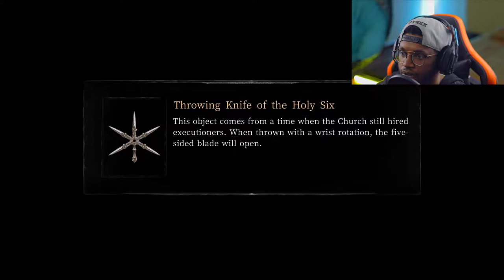VIGIL THE LONGEST NIGHT PART 7|هذي المنطقة صعبة